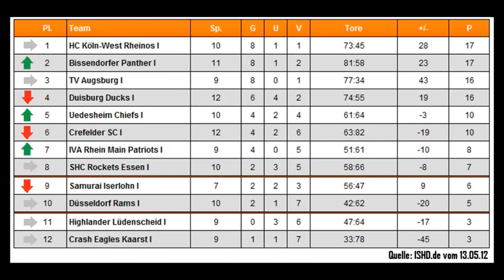ISHD: Skaterhockey: 1.BL: Crefelder SC - Bissendorfer Panther 11:14 (1:6, 6:3, 4:5)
ISHD: 1.BL: Crefelder SC - Bissendorfer Panther 11:14  (1:6, 6:3, 4:5)
Ort: Horkesgath Arena Krefeld
Datum: 13.05.12

Die Torschützen:

0:1 Fabian Rudloff
1:1 Joel Keussen
1:2 Sebastian Miller
1:3 Fabian Rudloff
1:4 Sebastian Miller
1:5 Tommy Sellmann
1:6 Marlon Czernohous
2:6    Dennis Holthausen
3:6    Wasja Steinborn
4:6    André Hübscher
5:6    Joel Keussen
6:6    Jens Meinhard
6:7    Fabian Rudloff
6:8    Markus Köppl
6:9    Marlon Czernohous
6:10 Marlon Czernohous
7:10 Dennis Holthausen
8:10 Joel Keussen
8:11 Jan Dierking
9:11 Dennis Holthausen
9:12 Niclas Köhn
9:13 Kristian König
10:13 Wasja Steinborn
11:13 Dennis Holthausen
11:14 Markus Köppl